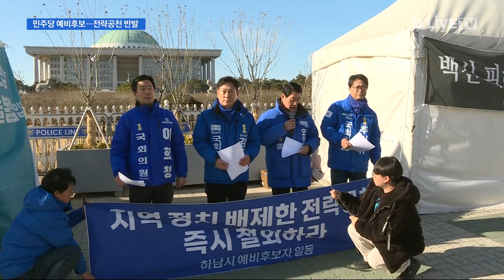삭발에 탈당 예고 전략공천 일파만파 [하남] 딜라이브 뉴스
【 앵커멘트 】
하남시 선거구에 대한
더불어민주당의 전략공천에 대해
지역 정가의 반발이 좀처럼
진정 기미를 보이지 않고 있습니다.
공천 배제된 예비후보들은
중앙당사를 찾아가
집회를 여는 건 물론,
삭발에, 탈당예고까지 해가며
거듭 전략공천 철회를

【 VCR 】
지난 6일 국회 앞입니다.

하남시 선거구에 등록한
더불어민주당 소속 3명의 예비후보들이
삭발에 나섰습니다.

이들은 지난 1일 발표된
중앙당의 전략공천 결과에 항의하며
철회를 요구했습니다.

【 인터뷰 】
( 오수봉 예비후보 / 더불어민주당(하남시) )
"전략공천 철회하고 공정경선 보장하라!"

【 인터뷰 】
( 추민규 예비후보 / 더불어민주당(하남시) )
"24년 간 하남을 지켜왔습니다. 지역 일꾼으로서 열심히 일했습니다.
그런데 이게 뭡니까? 갑과 을이 철새들이 날아들고,
이게 말인지 똥인지…"

【 VCR 】
추미애 김용만 전략공천이 발표됐던 지난 1일
반대 기자회견부터
지난 5일 민주당사 앞 집회 등을 이어가며
경선기회 보장을 거듭 주장해 온 바 있습니다.

또 삭발식 이후에는
이번 총선 불출마를 선언한
하남시 지역구의 최종윤 국회의원의 주최로
국회 소통관에서 기자회견도 진행했습니다.

【 인터뷰 】
"지역구 쇼핑하듯 내려온 추미애 전 장관이 우리 하남시와
무슨 관계가 있으며…"

【 인터뷰 】
( 강병덕 예비후보 / 더불어민주당(하남시) )
"국민의힘 후보를 이길 수 있는 사람이 있는데,
전략공천 두 곳을 다 실시한 것은 하남시민과 당원들을
무시하는 행위이기 때문에…"

【 VCR 】
해당 예비후보들의 일부는
정해 놓은 기한까지 중앙당이
전략공천을 철회하지 않을 경우
탈당과 무소속 출마의 뜻을
밝히기도 했습니다

【 인터뷰 】
"저는 이것이 받아들여지지 않을 경우 탈당할 것이고요.
무소속으로 출마할 예정입니다."

딜라이브뉴스 오용석입니다.